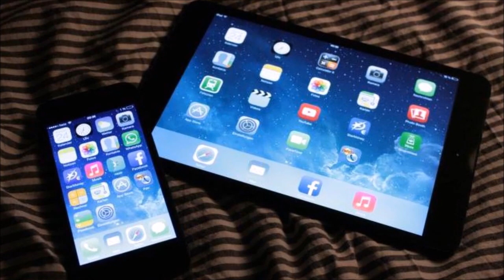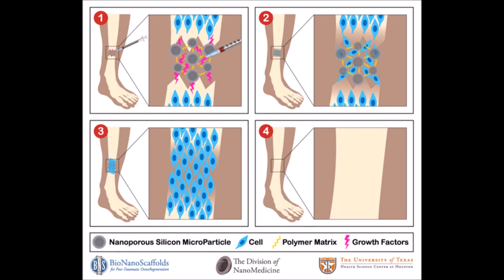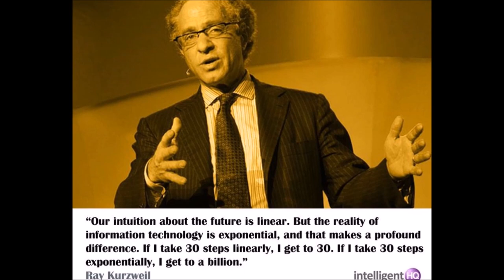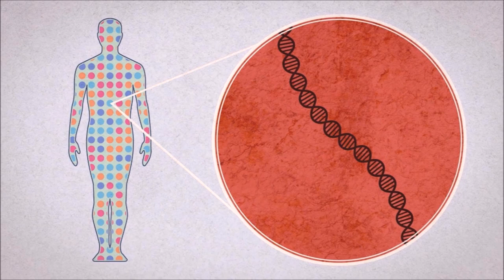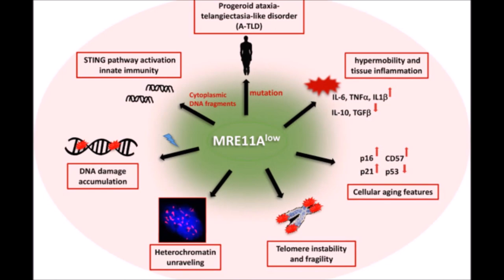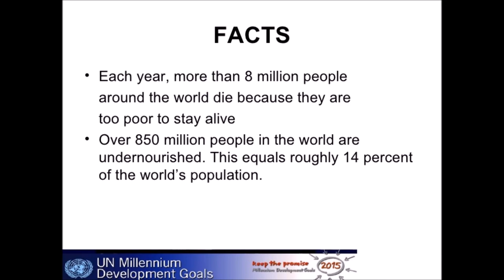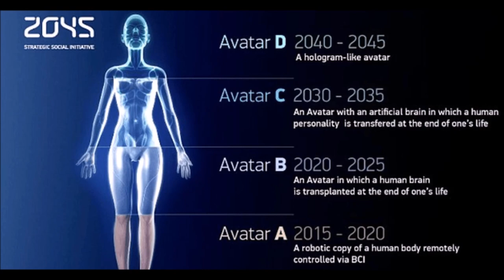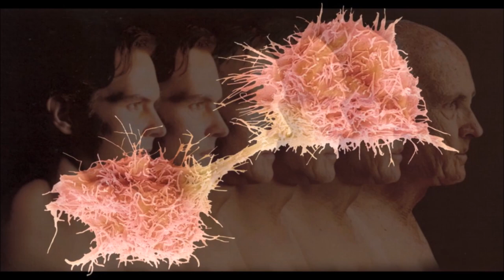The Future Of Humanity 2045 The Age Of Immortality And Planetary Brain